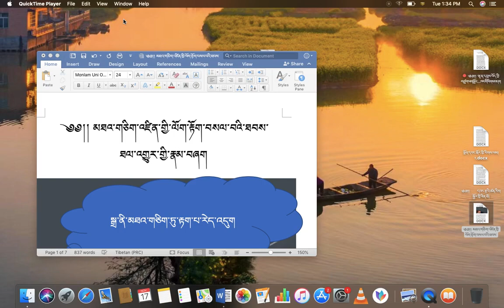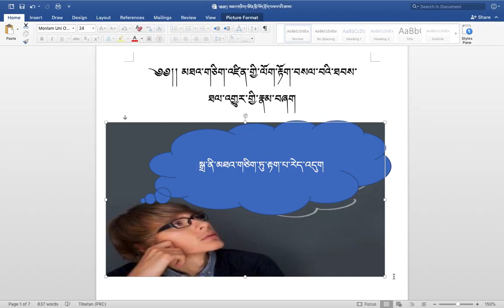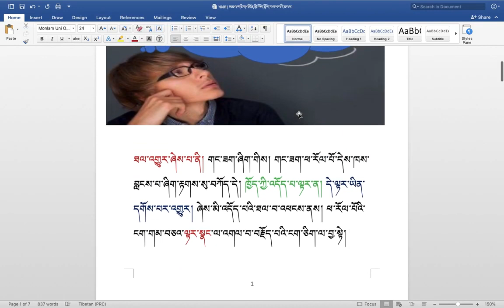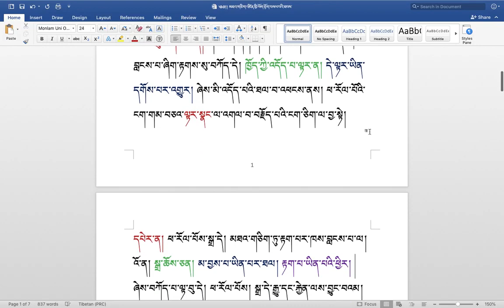རིགས་ལམ་སློབ་ཁྲིད། 218 ཐལ་འགྱུར་སྐོར། ( ༡ ) DIALECTIC